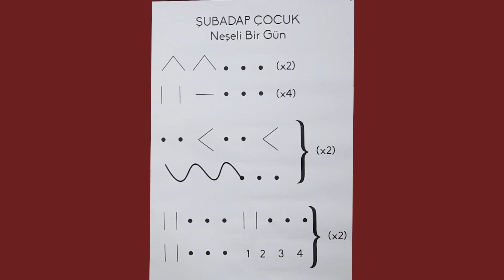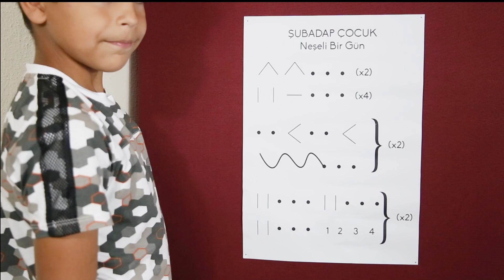Muzogram | Neşeli Bir Gün | Şubadap Çocuk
Şarkılarımızın ritmik eşlik videolarını oluşturmaya devam ediyoruz. Bir öğretmen arkadaşımızın önerisi üzerine daha önce Özgürlük şarkısı için yararlandığımız muzogram tekniğini 'Neşeli Bir Gün şarkısı' için de kullandık. Buyrun müzik çalışmalarınızda keyifle kullanabileceğiniz oyun ya da materyal